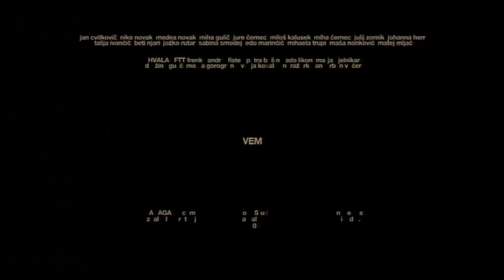I know (Vem)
I know (Vem), a film by Jan Cvitkovič, premiered at Locarno film festival 2008, Special price Sarajevo film festival 2008, Best Slovenian short film 2008